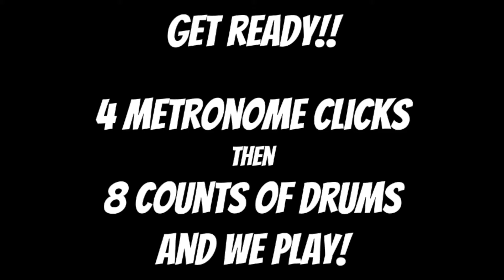Sound Innovations String Orchestra Number 153 [Let's Play!] [Let's Practice!] (2020) G Major Scale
Get your Sound Innovations Book Ready! In this video we will play from
Sound Innovations
String Orchestra Book 1
Page 38
Exercise Number 153
The metronome speed is 76.

Whether you play violin, viola, cello, or double bass, as long as you have your own Sound Innovations book, you’re welcome to play along, listen and preview, or study this video!

BTW: I am a saxophone player, not a violinist, and my playing is far from satisfactory. I made these videos for my string orchestra students as reference, study/practice guide, and play along while we’re all under quarantine and distance learning. Some things may sound off and out of tune, and you’ll see my bow bouncing. I also did not know where to place my microphone. Placing the microphone farther away would have been ideal, but it would have picked up the hum and sounds of my air conditioning. Thus, the microphone is overhead above the sound holes. You may or will hear the bow bouncing, or the crunch sound my bow makes when I change bow directions, and once in a while you will hear me accidentally bow the wrong string.

If you’re not a student of mine, you’re welcome to use my videos as a tool, reference, or study/practice guide. Lastly, if you are not one of my orchestra students and you have your own orchestra teacher or director, or your own private instructor, please follow and meet his/her expectations such as how to produce a quality sound, how to use the bow, how to hold the bow, posture, proper bow distribution, precise intonation, and finger/position recommendations.

I recorded the video through my iphone, and all audio went through my audio interface. You may also see some alignment issues with the audio and video since I am not an experienced audio/video editor.

Sound Innovations String Orchestra Book 1 - Violin

Sound Innovations String Orchestra Book 1 - Viola

Sound Innovations String Orchestra Book 1 - Cello

Sound Innovations String Orchestra Book 1 - Double Bass

Microphone Stand

Sound Innovations
String Orchestra
Strings
Orchestra
Music

Category - EDUCATION